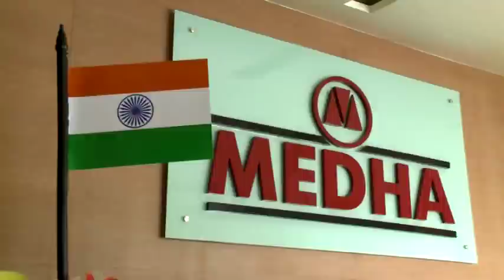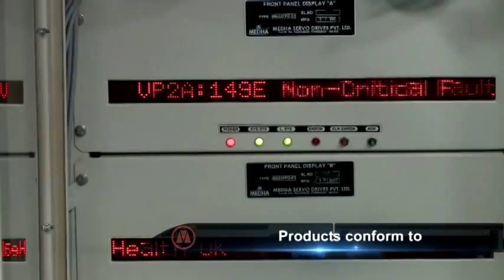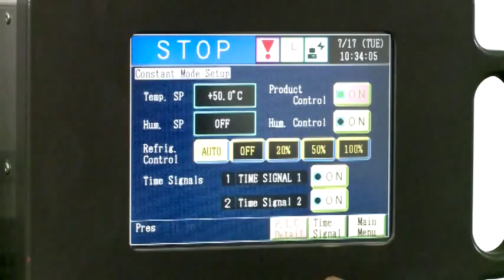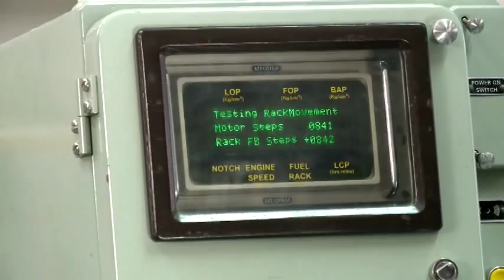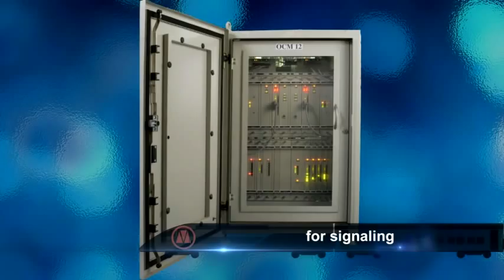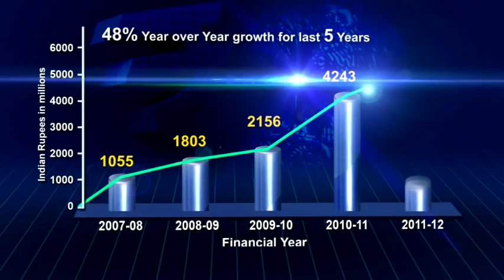Corporate film MEDHA invertors 1st Version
A Corporate Film Title "MEDHA" for the company MEDHA Servo Inverters.